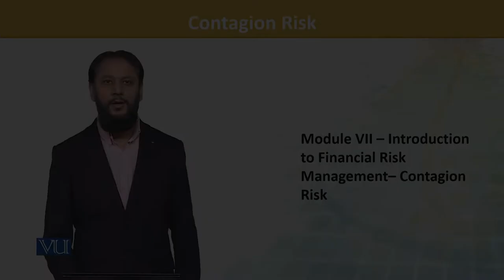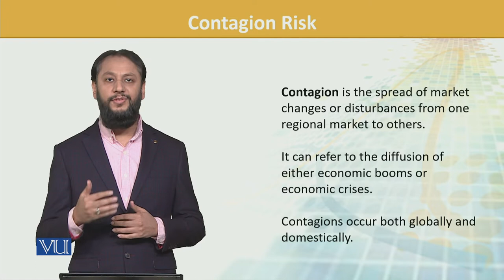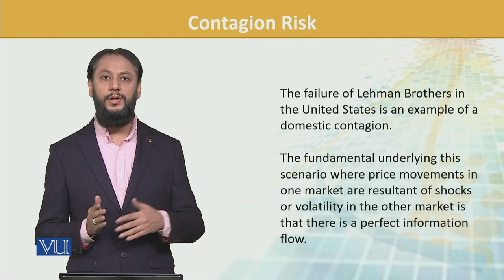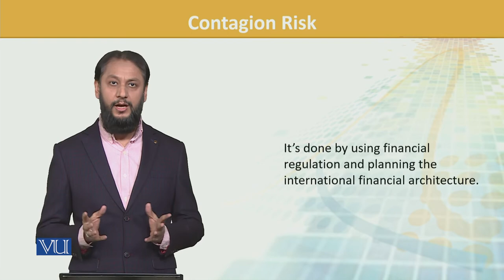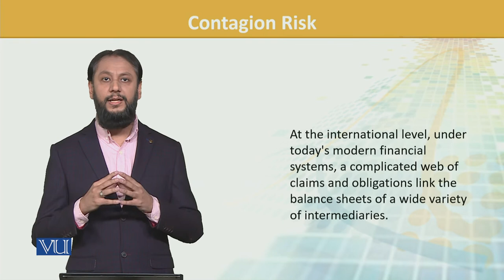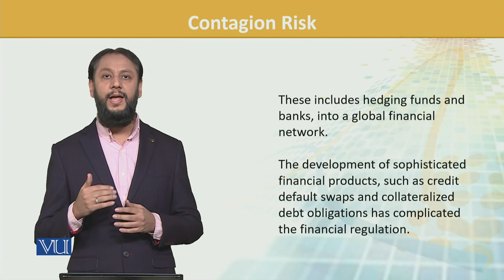FIN702_Topic158 | Financial Risk Management